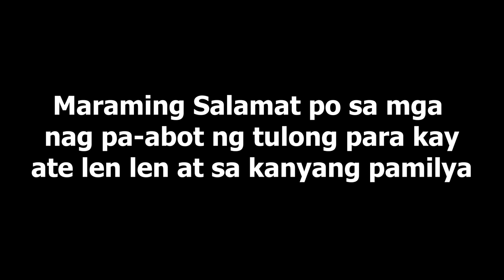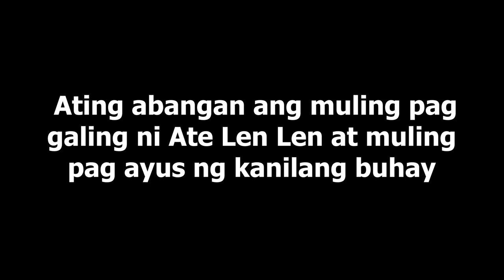PART 6 | BABAENG ISANG TAON NANG NAG KUKULONG ! BUTOT BALAT NA !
BABAENG ISANG TAON NANG NAG KUKULONG ! BUTOT BALAT NA !